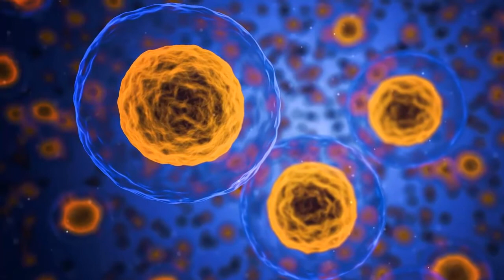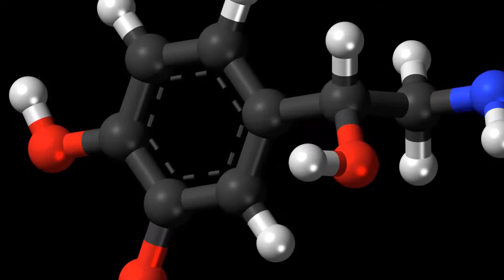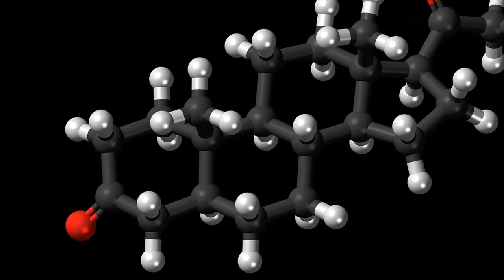สาเหตุมะเร็งเต้านม อาการ วิธีดูแลรักษา และวิธีป้องกันโรคมะเร็งเต้านม ต้องทำอย่างไร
สาเหตุของมะเร็งเต้านมคืออะไร เมื่อเป็นแล้วจะมีอาการแบบไหนสังเกตได้อย่างไร แล้วจะมีวิธีรักษามะเร็งเต้านมหรือไม่ทำอย่างไร หากยังไม่ได้เป็นเราจะมีวิธีตรวจมะเร็งเต้านมที่สามารถทำได้ด้วยตัวเองอย่างไร มีการป้องกันแต่เนิ่นๆ

อ่านข้อมูลเพิ่มเติมได้ที่